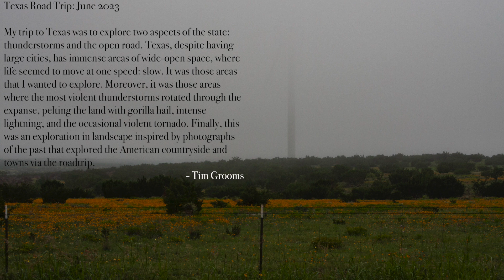CHASING TEXAS: A ROAD TRIP PHOTO ESSAY FROM MY 2023 ADVENTURE